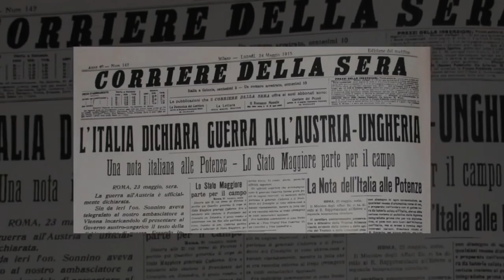NOI C'ERAVAMO - TRAILER